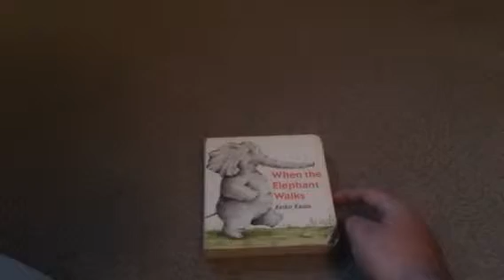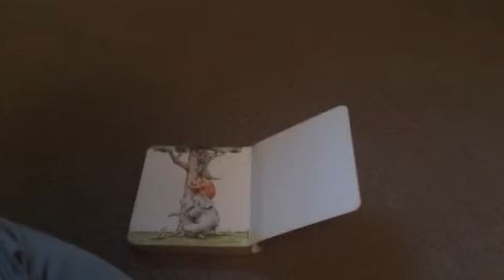When the Elephant Walks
By Keiko Kasza
Narrated by Cyrus Shahriari
Let's begin now.